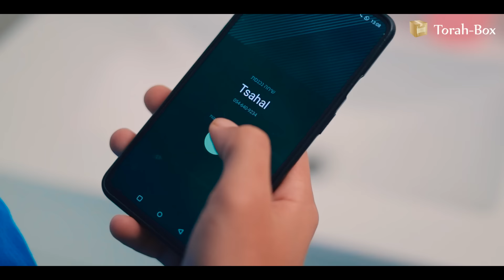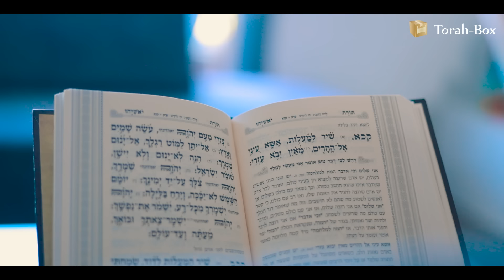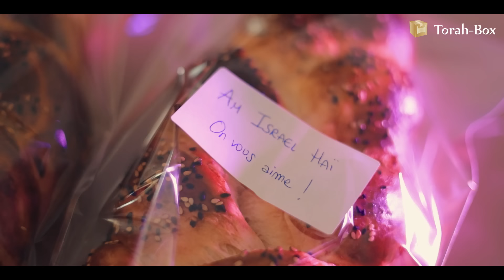OURAGAN - TB feat. Alliel (reprise Hurricane) 🔥 7 octobre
En hommage à la tragédie du 7 octobre et à la résilience du Peuple Juif, l'association Torah-Box présente "OURAGAN", une reprise bouleversante de "Hurricane", projetée par Sarah Gueitz et interprétée par Alliel.

La douleur profonde, la brutalité de la perte et le chagrin immense des familles arrachées à leurs proches. Les rires se sont tus, la lumière a cédé la place à l'obscurité. Mais viennent très vite la émouna, l'espoir indéfectible, la volonté de vivre, de grandir et de retrouver le chemin vers la Torah, pour donner un sens à cette lutte... sont présents dans le 'Am Israël ! Dans ces heures sombres, main dans la main, nous avons appris à nous soutenir. Même face à cet OURAGAN, nous choisissons la lumière, car la foi et la prière illuminent notre chemin. Ensemble, nous continuerons à avancer.

Production Torah-Box
Projet : Sarah Gueitz - Direction musicale : Yaakov Benguigui - Interprète : @allielofficiel1421  - Reprise : Hurricane - Tournage : YC VIDÉO - Renaud AZOULAY - Paroles : Sarah Gueitz - Scénario : Léa Nabet - Réalisation : Sarah Gueitz, Léa Nabet - Direction Film et Montage : Ruben Journo - Studio d’enregistrement : Aston Studio
Acteurs : Maggy Aboulkheir, Anael Aboulkheir, Elsa Aboulkheir, Ezra Cohen, Yona Libert, Laurence Hadjedj et Raphaël Andreu

SUIVEZ-NOUS